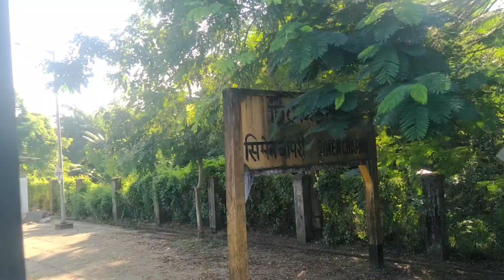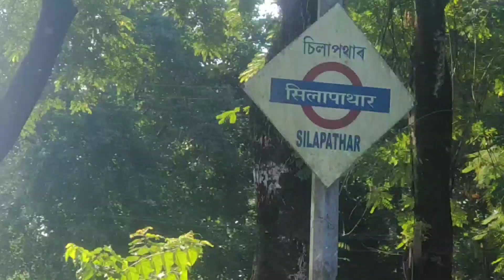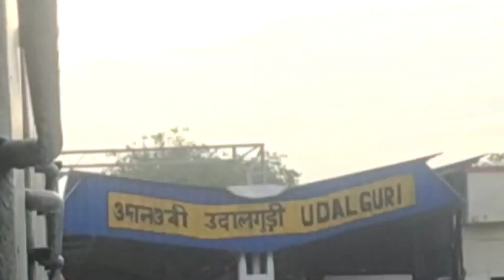train jwng simen sapori to udalguri sim## jwbwr interesting video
simen sapori to udalguri video